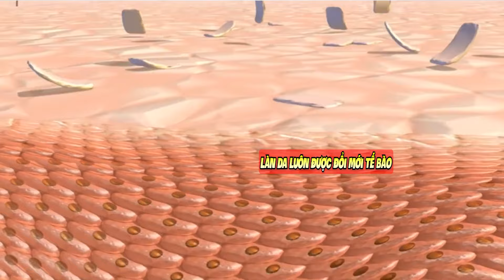Mắc 4 điều này nên dù chăm chỉ skincare nhưng chị em vẫn khó có làn da đẹp | Nguyễn Mai Hương